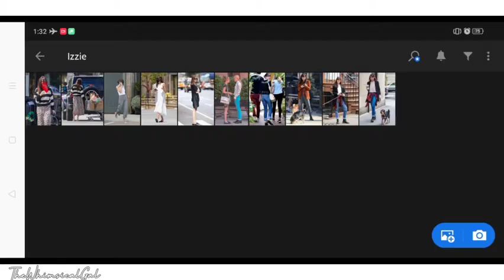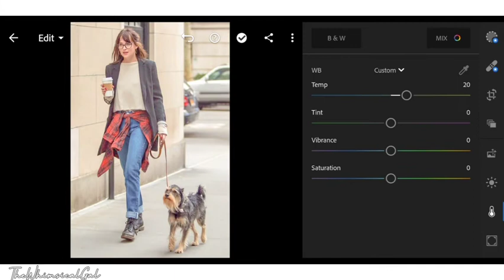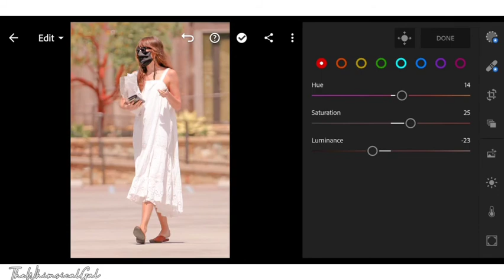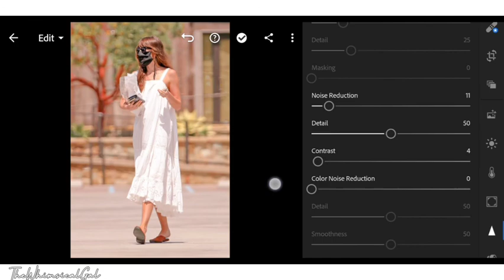Izzie | Pastel Lightroom Preset Free DNG | Pastel Preset Tutorial 2020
Izzie | Peach Pastel Lightroom Preset Free DNG | Pastel Preset Tutorial 2020

How to edit in Lightoom Mobile

Adjust the exposure, contrast, highlights and shadows depending on your photo.
Adjust the temperature depending on the warmness of your photo.

Follow the adjustments manually or download the DNG file.
➳ Password will not appear if you use a mobile browser.
➳ Watch the full tutorial in your youtube app to get the password. DON'T SKIP/FORWARD.
➳ Password will appear on the upper right corner of your screen.
➳ The password is a SIX LETTERS and will appear separately and randomly in the video.

🎟️Example
[1] Pass: aB
      [2] Pass: **CD**
[3] Pass: eF
      The password will be: aBCDeF

𝐏𝐚𝐭𝐢𝐞𝐧𝐜𝐞 𝐢𝐬 𝐚 🗝️

Music Use: Holiday - Jayjen & Osheen